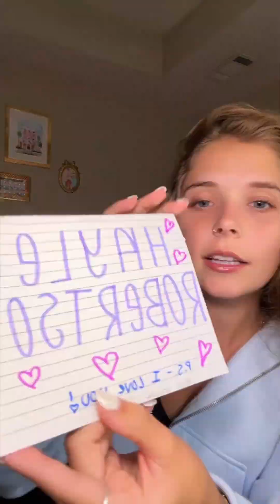periscope live new girl young 2024 periscope live new JK BEAUTIES periscope ep:2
periscope live LOVELYGIRL
💡 TOPICS IN THIS VIDEO 💡
• periscope live
• downblouse
• periscope live broadcast vlog lovely girl
• periscope live new girl 2023
• periscope downblouse
• periscope
• periscope teen
• periscope girls
• teen periscope
• bigo live 2024 new
• downblouse periscope
• periscope live new girl young
• periscope live new girl 2023 dance
• periscope live new girl 2024
• periscope new
• down blouse
• periscope no bra
• periscope live downblouse
• bigo live
• downblouse teen
• bigo downblouse
• periscope live broadcast vlog lovely girl 2024
• periscope live new girl 2020
• bigo live stream 2024
• periscope live vlog
• periscope live teen
• periscope live new girl show
• periscope live streaming
• periscope live streaming new
• bigo live no bra